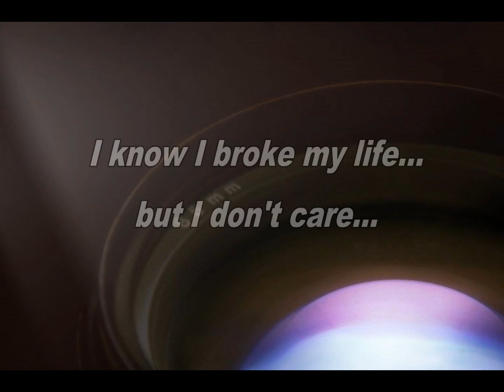(HQ Sound) Mark Knight Ft. Stephen Pickup - Susan